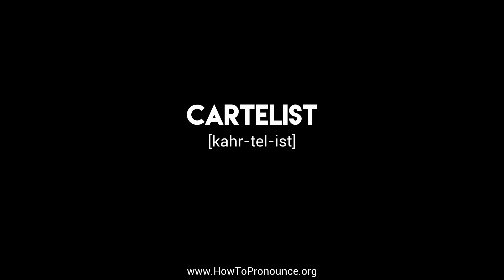How to Pronounce "cartelist"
Learn the proper pronunciation of "cartelist"